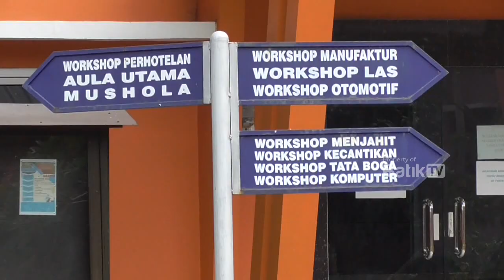OPTIMIS, PELATIHAN BLK TEKAN ANGKA PENGANGGURAN